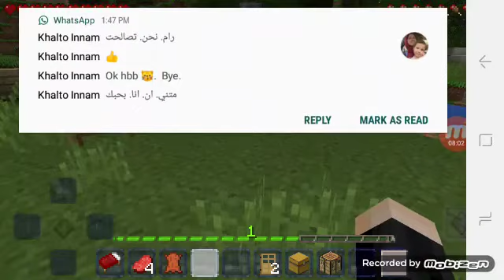Rama GAMING. Craftman game part one